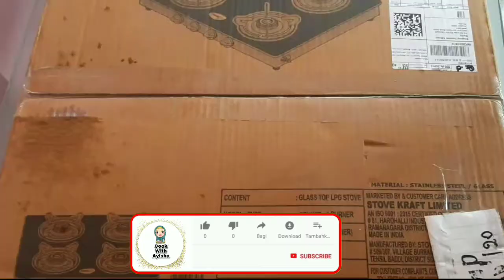Pigeon 4 burner gas stove/Unboxing/flipkart product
HELLO FRIENDS

TODAYS VIDEO

UNBOXING FLIPKART PRODUCT

Pigeon Brunet Stainless Steel, Glass Manual Gas Stove

PIGEON
4 BURNER
GAS STOVE

PIGEON BRUNET STAINLESS STEEL MANUAL GAS STOVE

Model num:14346

2 years warranty

so guys

stay connectes with my channel

click bell icon to never miss videos from me

share maximum as u can